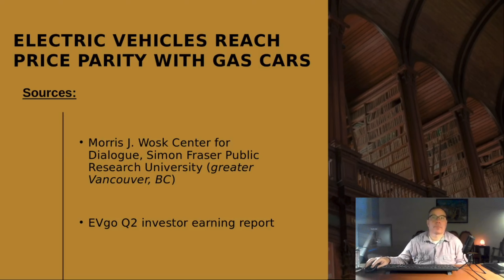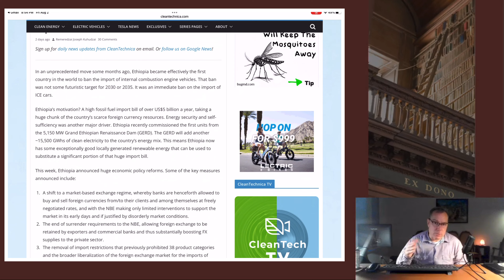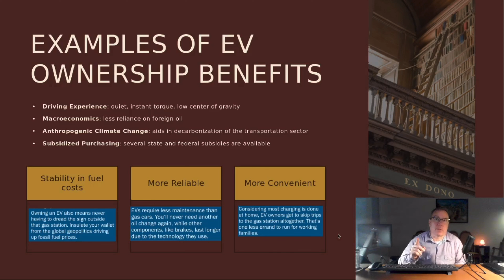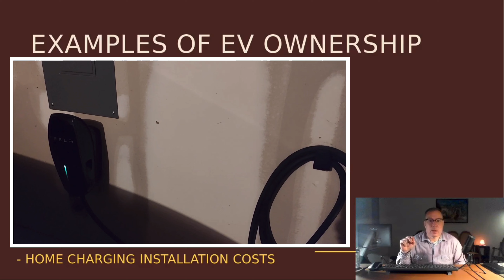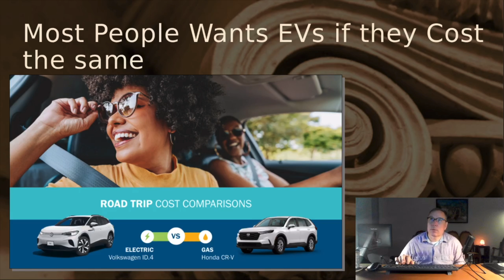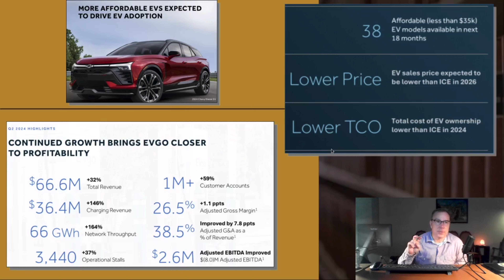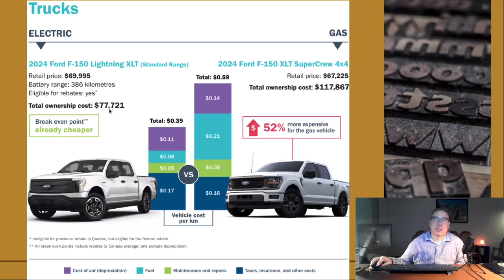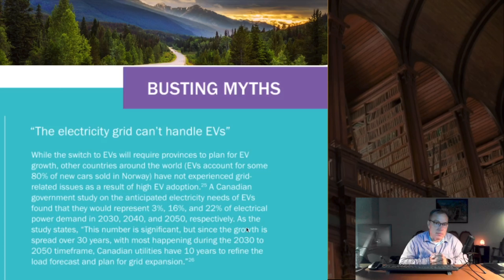EVs Reach Price Parity with Gas Cars !!!